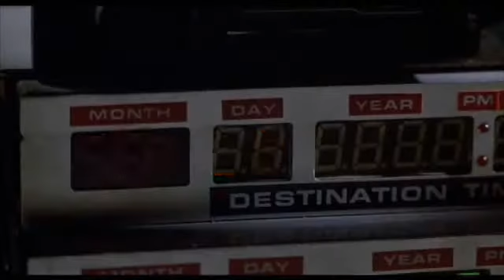back to the future: in the end